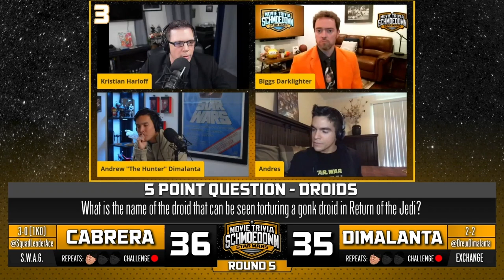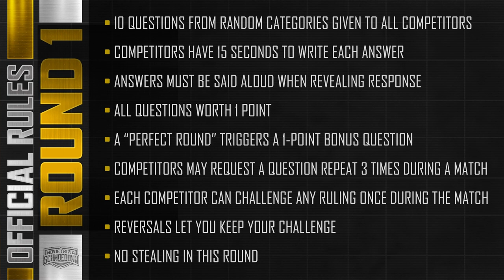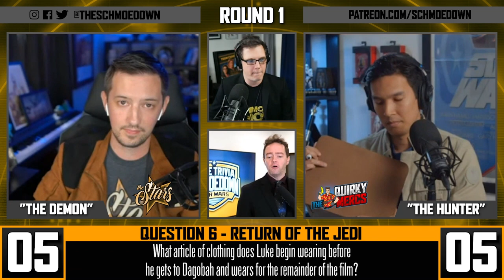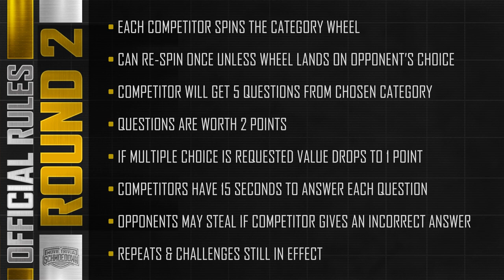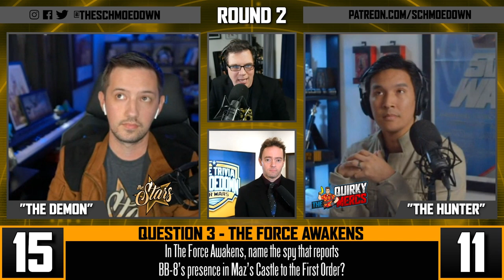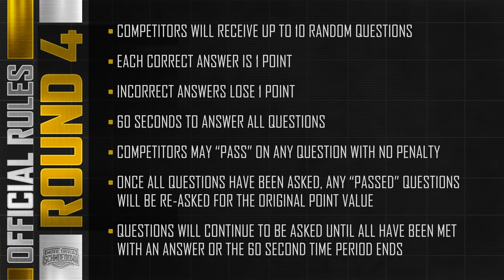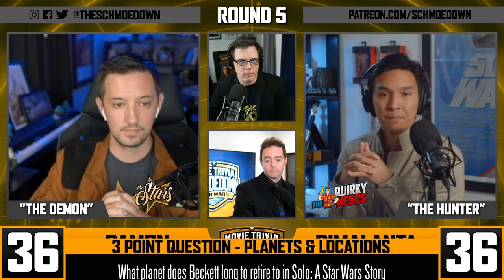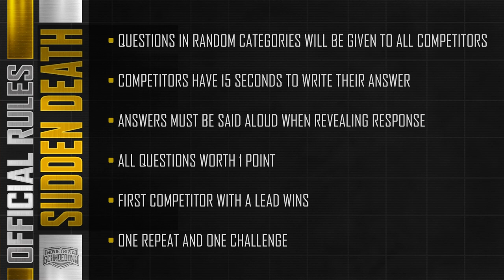Movie Trivia Schmoedown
Movie Trivia Schmoedown’s Kristian Harloff & Mark Ellis host competitors Alex Damon and Andrew Dimalanta to see who has the most knowledge about Star Wars in this thrilling showdown! The real question is…can you keep up with these trivia questions from home?